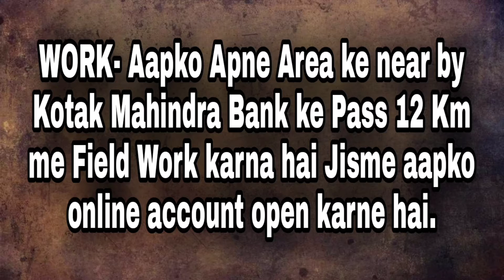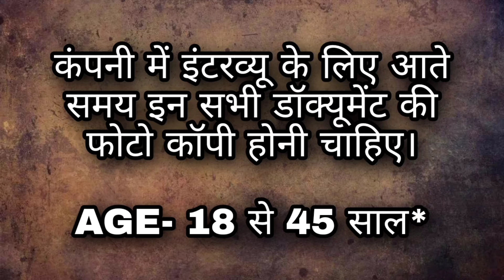Kotak Mahindra Bank Recruitment 2021 | Private Bank Job | 12th pass Kotak Bank Job Vacancy 2021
Topics Covered
Kotak Mahindra bank recruitment 2021
 Kotak Mahindra bank Service Officer vacancy 2021 Kotak Mahindra bank recruitment
Kotak Mahindra bank jobs salary
Kotak Mahindra bank jobs in Hyderabad
hyderabad bank jobs
 jobs in hyderabad private
 jobs in hyderabad Kotak Mahindra bank jobs 2021 Kotak Mahindra  bank job recruitment 2021
Kotak Mahindra bank career Kotak Mahindra bank recruitment 2021
 Kotak Mahindra bank job Kotak Mahindra bank recruitment 2021
 notification Kotak Mahindra bank recruitment 2021 Kotak  Mahindra first bank recru  item 2021
kotak Mahindra Bank Job in pune
Kotak Mahindra Bank job in gurgoan